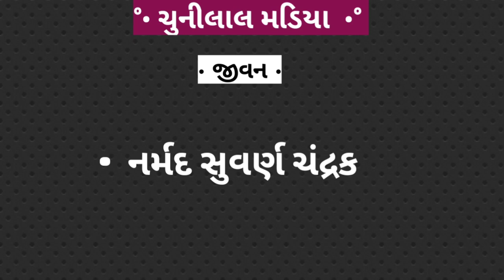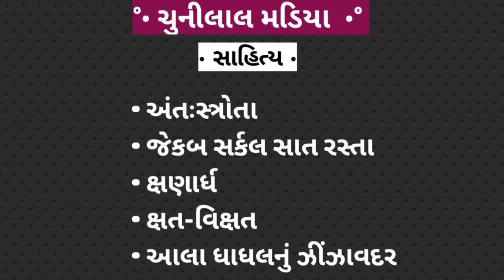Chunilal Madia ( ચુનીલાલ મડિયા - ગુજરાતી સાહિત્યકાર )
ચુનીલાલ મડિયા
ગુજરાતી સાહિત્યકાર
general knowledge in gujarati for gpsc,
general knowledge in gujarati for talati,
gk na,gk na prashno,
general knowledge for gujarati,
gk for gujarat state,gujarat gk in gujarati,
gk lecture in gujarati,gpsc gk in gujarati,
sports gk in gujarati,gk quiz in gujarati,
gk tricks in gujarati,lucent gk in gujarati,
science gk in gujarati,
gk gujarat in gujarati,gujarat gk in hindi,
gujarat gk in english,gk gujarat,
gk of gujarat in gujarati,
gk of india in gujarati language,
gk gujarati channel,gk gujarati video
talati exam syllabus,talati exam date gujarat,talati exam syllabus 2022,talathi,talati parixa 2022,talati syllabus,gujarat talati exam  today,combined exam,talati exam date 2022 in gujarat,talati exam date in gujarat 2022,talati syllabus 2022,talati pass kevi rite karvi,rajyaseva,psi sti aso,sti rcp latest video,psi meena tupe,saralseva,sti rohidas police constable exam 2022,police constable syllabus 2022 in kannada,psi syllabus 2022,digitalclass,super
tet2 tet , tet syllabus
ગુજરાતી સાહિત્ય,
ગુજરાતી સાહિત્યકારો,
અર્વાચીન ગુજરાતી સાહિત્યનો ઇતિહાસ સેમ 5,
ગુજરાતી સાહિત્યકાર,
ગુજરાતી સાહિત્યકારો,
chunilal madia,
chunilal madia in gujarati,
chunilal madia in gujarati varta,
vani mari koyal chunilal madia,
abu makrani by chunilal madia,
dola dee,
chunilal madia nu jivan,
chunilal,
chunnilal hero,
lex chunilal,
p chew,
chunilal madia short stories,
x mani,
chunilal video,
chunilal movie,
chunnilal movie,
4 munni,
5 part 14,
5 mani,
5 part 15,
5 channel audio,
7 cuni,
7 ching,
7 ngom,
7 txa,
8-4 nav
ચુનીલાલ મડિયા,
ચુનીલાલ મડિયાની શ્રેષ્ઠ વાર્તાઓ